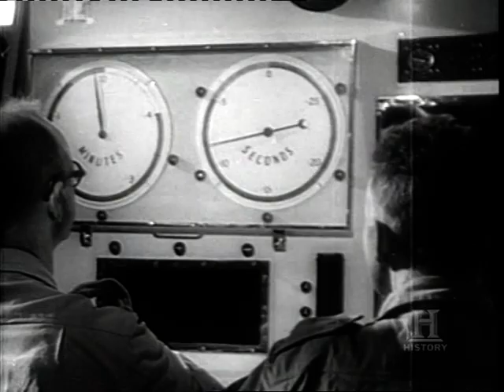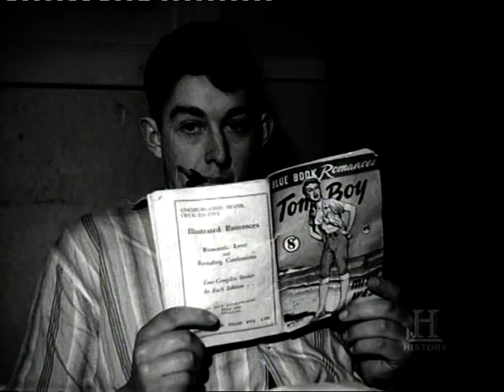'Flashbacks' Barry Humphries.